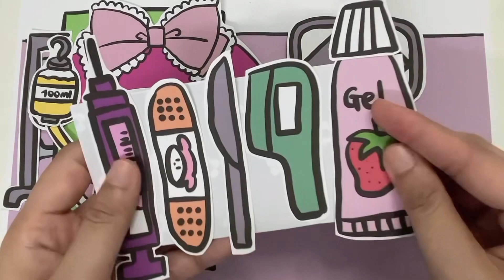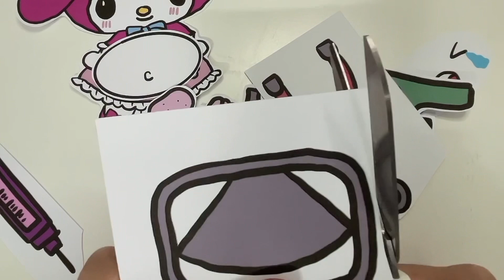🩷paper DIY🩷Pregnancy process - My Melody - 100 babies